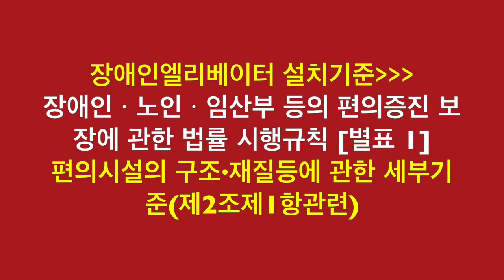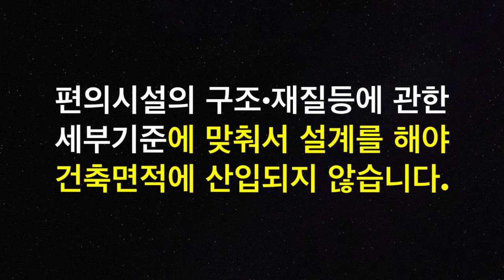장애인 엘리베이터 인센티브 건축사 이관용 건축가 건축설계 (주)오픈스케일건축사사무소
장애인용 엘리베이터 면적 인센티브 받으려면?
- 장애인용 엘리베이터 설계기준
- 인센티브 적용여부
건축사 이관용 건축가 건축설계
(주)오픈스케일건축사사무소 대표